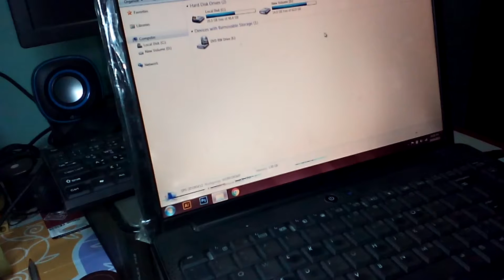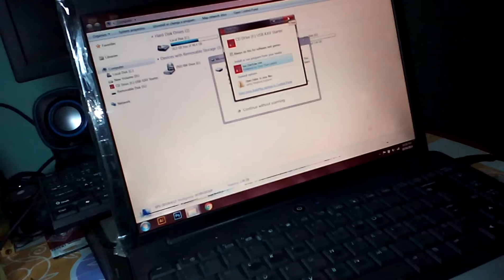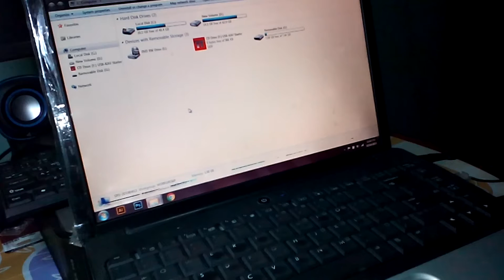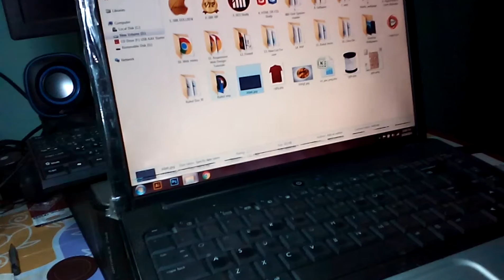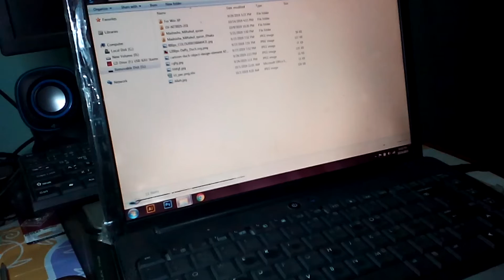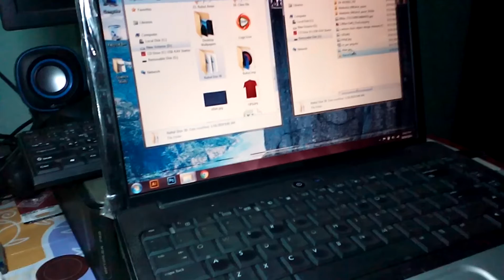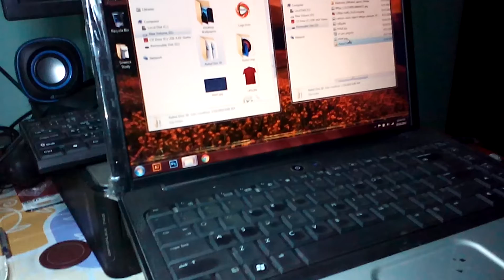How to use pen drive | Bangla Guid | Tech_Teacher-Ruhul